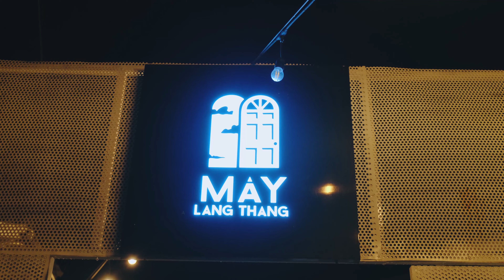CHUYỆN CỦA MÙA ĐÔNG - PHƯỢNG VŨ | Live at @Mây Lang Thang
Lyrics:

Chuyện của mùa đông ...
Chuyện về những ngón tay đan.
Chuyện về những cái ôm nhau thật chặt
Em bước bên anh một chiều nhiều gió...
Hẹn hò thêm nữa nghe em,
Hẹn hò giữa tiếng chuông ngân rộn ràng,
Tình ấm hơn mùa đông
Chợt nhớ, khoảng trời những chiếc lá rơi,
Em vẫn nép trong anh sau lớp áo choàng,
Lắng nghe thành phố lên đèn ...
Và nhớ, lần hẹn hò nơi quán quen,
Mình cười nói say sưa quên hết ngày giờ,
đến khi thành phố xuống đèn
Một sáng thức dậy, nhìn thấy em bên mình,
Thấy em ngủ vùi trong vòng tay anh,
Cuộn tròn thì thầm bên anh ...
Kìa nắng lên rồi, buổi sáng yên vui trong tiếng nhạc.
Có bao giờ đông ngọt ngào đến thế?
Mùa đông dịu dàng đến thế ...
Lắng nghe... tiếng em khẽ cười ...
Chuyện về hơi ấm thân quen...
Chuyện về những bước chân không cùng nhịp
Em đã xa anh một chiều nhiều gió...
Lạnh lùng phố xá thênh thang,
Lạnh lùng những tiếng chuông như vô tình,
Lạnh lắm nơi mình anh...
Còn đây, khoảng trời những chiếc lá rơi,
Anh vẫn đứng bơ vơ. điếu thuốc chưa tàn,
Lắng trong làn khói mơ màng.
Còn đây, người hò hẹn nơi quán quen,
Anh lạc giữa môi hôn những đôi nhân tình,
Giữa đêm thành phố không đèn...
Một sáng thức dậy, tìm kiếm yêu thương ngày nào,
Ngỡ như người vẫn ngủ vùi trong anh,
Ngỡ như người vẫn thì thầm bên anh
Tìm nắng giữa trời, buổi sáng đơn côi trong khúc nhạc buồn,
Chuyến xe giờ đã vội vàng lăn nhanh,
Chẳng thể giữ kịp những điều mong manh ...
Phố xa, bước chân lạnh giá
Cơn gió lạnh nói với anh rằng
Đừng tìm mãi những điều vô nghĩa
(Và) hãy xếp lại... những ký ức xưa
Cất giữ nơi con tim chưa một lần ngủ quên...
Rồi sáng thức dậy, vẫn thấy chông chênh lòng mình,
Lắng nghe mùa đông từng cơn gió cuốn,
Trái tim còn như trào dâng ước muốn
Ngày nắng lên rồi, ngồi viết tiếp những câu chuyện mình,
Những câu chuyện của mùa đông không em,
Những câu chuyện xưa dường như đã khép...
Chờ tia nắng ban mai về sưởi ấm ... .trái tim anh ...

Youtube chính thức của ca sĩ Phượng Vũ - Chúc các bạn xem video vui vẻ

© Bản quyền thuộc về Phượng Vũ
© Copyright by Phượng Vũ ☞ Do not Reup